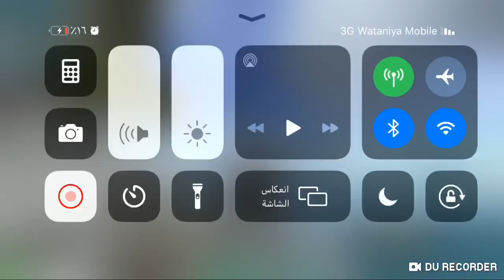ارك سيرفايفل/ كيف تخلي سلاح الكرسبو مثل الرشاش وتروض فية الحيوانات بسهولة👍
‎‏Ark Mobile Ark Mobile Ark Arkavel Mobile Arkark Ceramics Evolved, Mobile Games Mobile Games 2019, Episode One Mobile Online Games, ArkService Firas, The Best Android Games Android Games, Tame Griffin Hacker Ark Mobile Ark Ark Hackerkark latest version Hark Android  Ark Mobile Hacking Game ARK Game, ARKMobile Hacking, Ark Service Hacking for iPhone, Harke Arcade Evil Hacking, Hanking Ark, Hacking Ark Mobile, Latest Ark Edition, Hacking, Ark Hacking for Android Hacking, Ark Mobile Game, Ark Game Hacking, Arkking Hacking, Arkle Hacking  Hack Arc Secret  Eiffel Evolve, hacker, Mahrko, Ark Wark tame Serfevel, game 'orca Serfevel, Installation Ivolfd tame Giga game finalizing orca, code, taming giga Ark Bandarata, Ark Giga game Wark taming Koiczl, Ark Qiqat Plink series